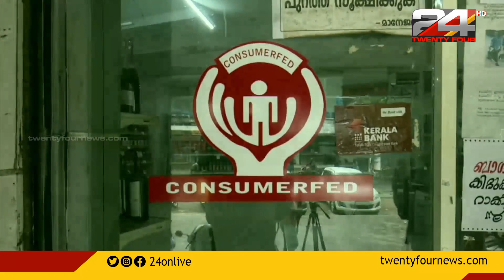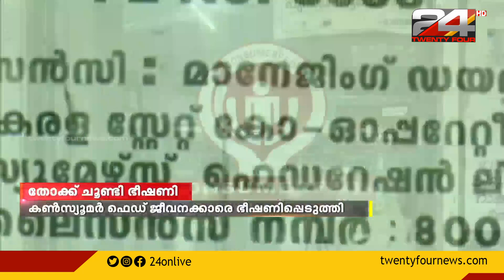തൃശൂർ പൂത്തോളിൽ മദ്യശാലയിൽ നിന്ന് മദ്യം കിട്ടാത്തതിന് തോക്ക് ചൂണ്ടി ഭീഷണി